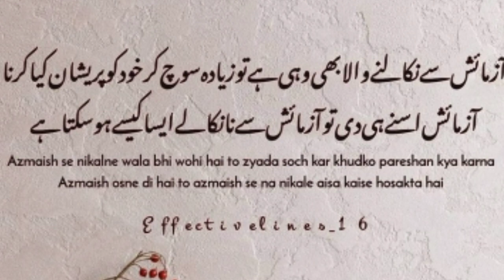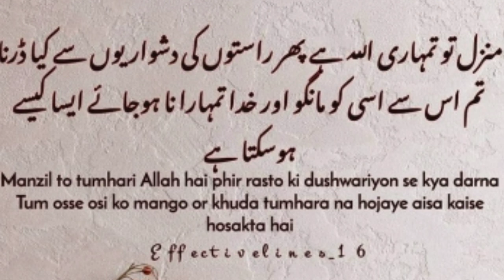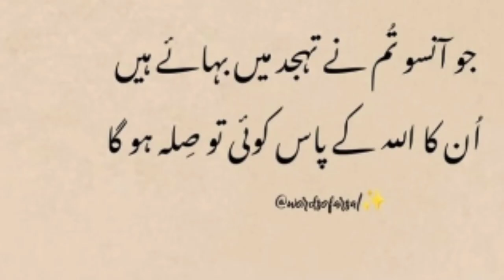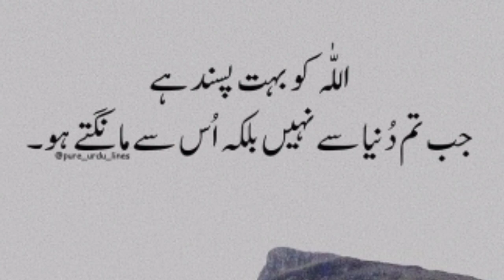Allah ki madad bhut qareeb ha hindi urdu quotes about life